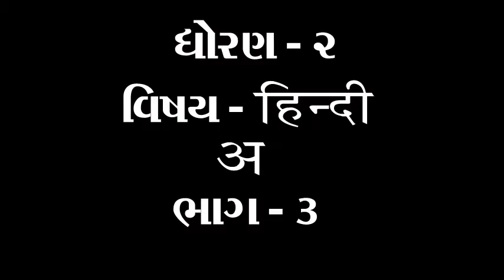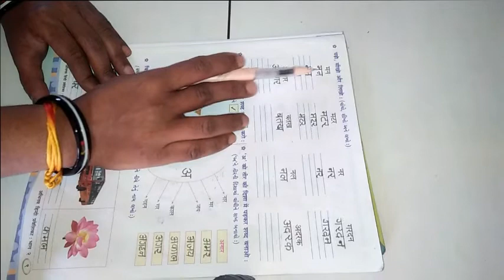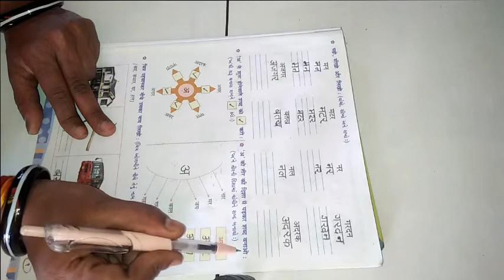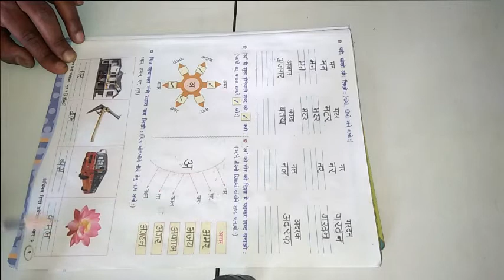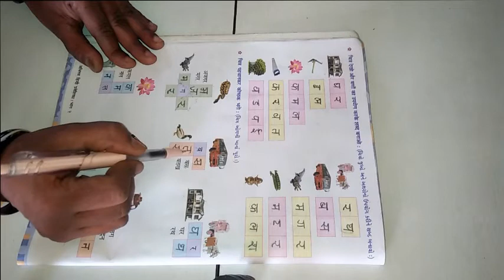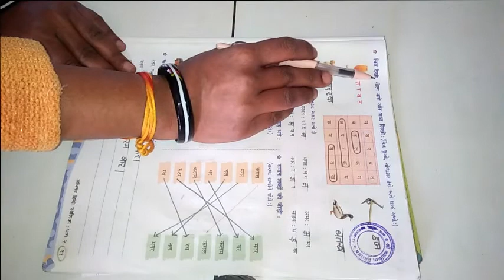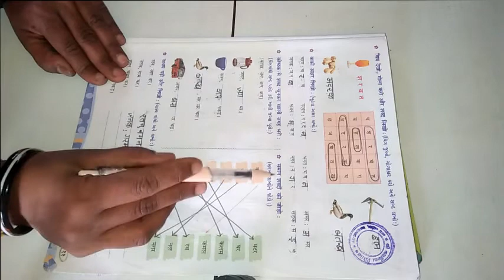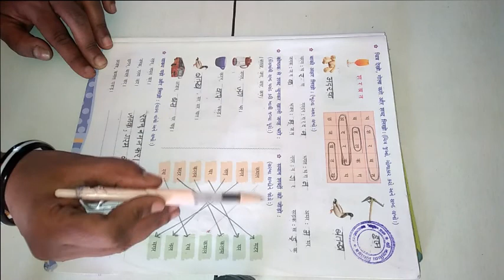ધોરણ ૨ વિષય હિન્દી अ ભાગ 3